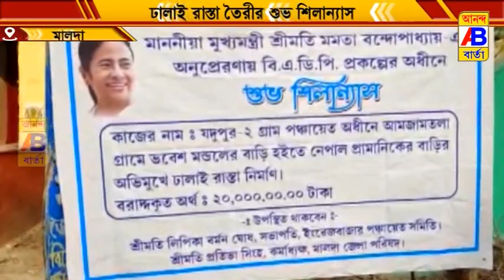রাস্তার শুভ শিলান্যাস